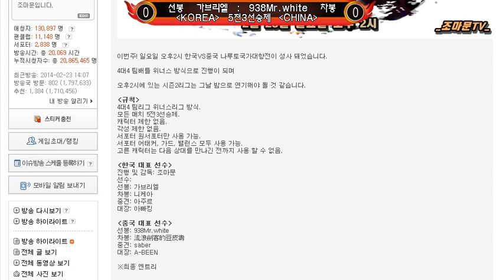한국VS중국,대만 나루토국가대항전 1편